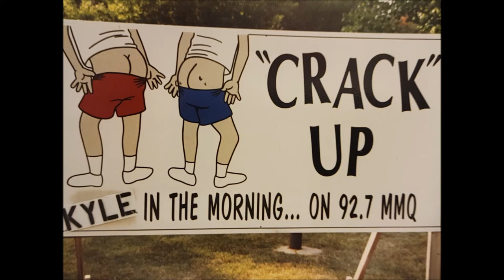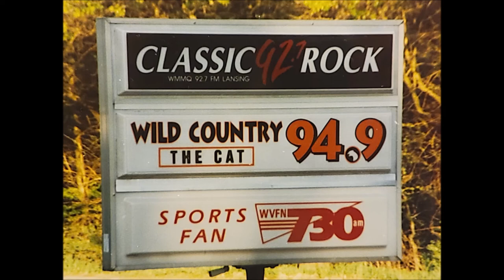Brief History of "The No Show" w/ Kyle Pierson on Classic Rock 92.7 WMMQ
This is not a "best of" or "worst of," but just a sampling of bits and material during the 2 1/2 month run of "The No Show" on Lansing's classic rock station that showcase how the show started and how it ended. I was hired to basically help keep the station on the air after the previous morning hosts were fired in the mid 1990s as part of a station sale. However, the sale was delayed, so I was brought in at the last minute (I had just been fired from its sister station, WVIC, for the same reason). I was primarily there to just play music for three months until the sale finally went through. However, I took some liberties as a last ditch effort in hopes that the new owners may rehire me if the morning show remained successful. While the show did in fact maintain most of its listenership, I was offered a better position elsewhere, so I quit two-weeks shy of the three months. This video includes some fun comedy bits, a couple of trivia contests, visits from co-workers and friends, and some other random stuff.

Features:
Kyle Pierson
Tim Howe
Heidi Hilliard
Paul Nolan as "Judge Eatme"
Renee Taylor
Mary Turner
John Horton
Mark Buzzitta
Tim Bob
Scott "Catman" Rashad